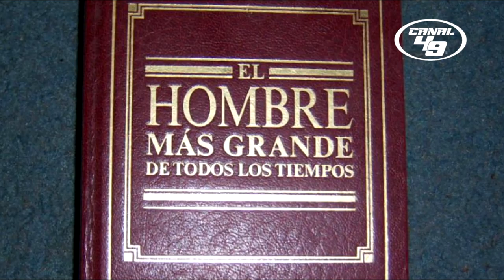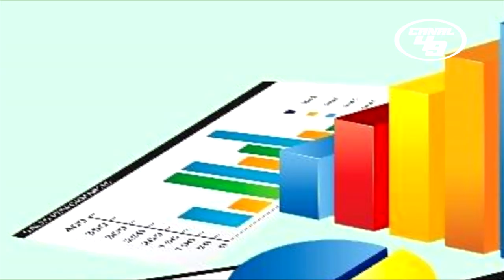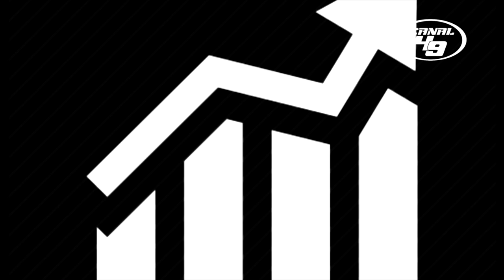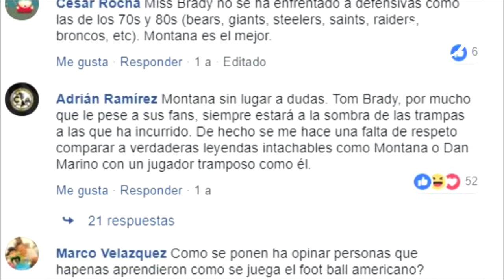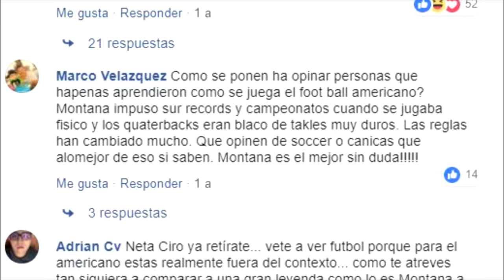MONTANA VS BRADY ¿QUIEN ES EL GOAT?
En el eterno debate de ¿quien es el más grande QB de todos los tiempos?, es momento en Canal 49 de hacer un análisis y dar una perspectiva ante la polémica pregunta entre Joe Montana y Tom Brady.

DISFRUTENLO!!!

GO NINERS